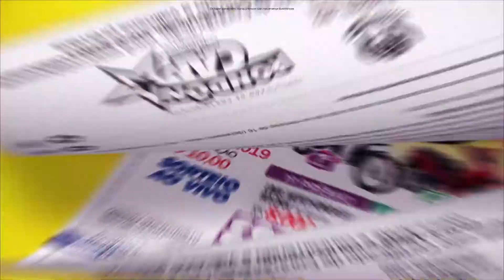PROGRAMA LÉO LADEIA EDIÇÃO 24 07 2019 BLOCO 2